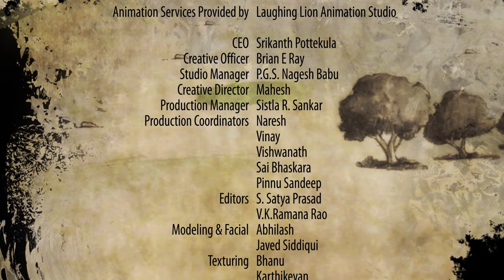Iesodo - Love: Birds of a Feather Fish Together - christian cartoons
Jack and Jacob learn to set aside their squabbles and work together in order to catch fish for an upcoming wedding.

Meet Iesodo (pronounced Yay-Sa-Doe), a wise dove whose name means “The Way of Jesus”! Watch as he and his friends bring your favorite New Testament stories to life in a whole new way! Iesodo and his friends live in the Holy Land in a beautiful Cypress Tree on the shores of a vast Lake (or as we know it, the Sea of Galilee). These birds are an unlikely group of friends, and though they have their differences, they have one thing in common: since they met Iesodo, their lives have never been the same!